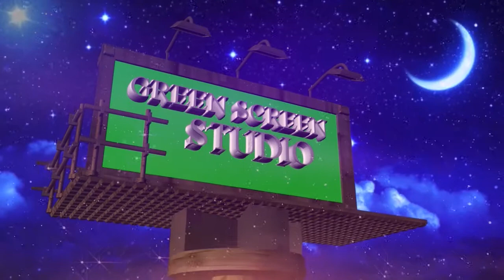New Nepali Lok Song 2073/2017 || Aarko Juni Ferna Pako Chhu || Tejman Pulami / Sarita Regmi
Album: Aarko Juni Ferna Pako chhu
Audio: Aasirbad Music Pvt.Ltd
Vocal: Tejman Pulami / Sarita Regmi
Act: Mission/ Binod / Shila
Making: Green Screen Studio
देश तथा बिदेशमा रहेर हाम्रो यस Green Screen Studio मार्फत भिडियो हेरीरहनु भयका दर्शकहरुमा,यस Green Screen Studio मा अपलोड गरिएका सामाग्री सम्बन्धी कुनै प्रतिकृया भए Comment गर्नुहुन अनुरोध गर्दछौ।यदी तपाईंहरु पनि कुनै पनि गीत रेकडिङ ,म्युजिक भिडियो निर्माण, गित संगितको बजार ब्यबस्थापना कुनै पनि गीतलाई प्रचार प्रसार गर्नु परेमा हामी लाई संम्पर्क गर्नु होला ।
Green Screen Studio परिवार्,
यस च्यानलमा रहेका गीत, संगीत तथा video हरु कपि, Download गरी अन्य Chanel मा upload गरेको पाएमा प्रचलित कानुन बमोजिम कडा भन्दा कडा कार्बाही गरिनेछ ।
2D & 3D Animation, Films,Ad Films,Episodes, Visualizing, Script, Special Effects, Post Productions,Music Video
Sandhikharka-1
.Unauthorized downloading and uploading on YouTube channel is Strictly Prohibited And will attract punitive measures from Green Screen Studio!!